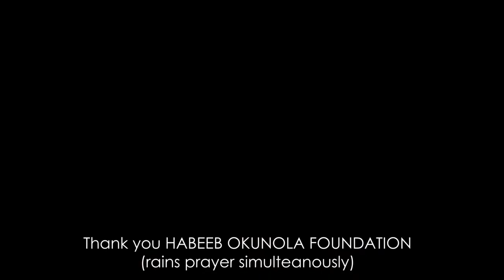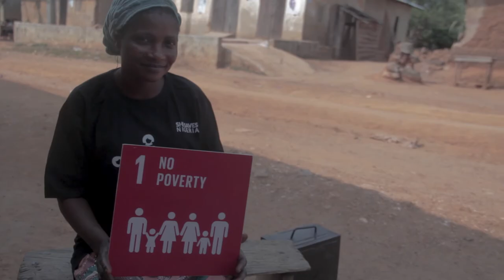She Saves Nigeria Financial Inclusion Scheme For Women in Rural Nigeria by Habeeb Okunola Foundation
2 billion poor people around the world; particularly women are financially excluded. What this means is that these women do not have a place to save money, or access to affordable loans. This results into inability to meet future needs, such as health care for the family, education for their children, capital to invest in starting or growing a business.

Affordable financial services are central to addressing poverty, unfortunately only 36% of women in Nigeria have access to affordable financial services. Habeeb Okunola Foundation works to ensure that poor women in rural areas have access to an extensive range of suitable and affordable financial services to create new opportunities, grow their businesses and earn a living. This empowers them to rise above the threshold of poverty and afford the basic necessities of life.

We strive to contribute our developmental quota towards eradicating poverty and building shared prosperity though our financial inclusion programme ‘She Saves Nigeria’ (SSN). SSN was founded on the premise that undeserving poor people living in rural with no banks or financial service should be able to save their own money as well as access micro loans. SSN helps women in rural communities organize group of 12 to 15 people, who are given the sum of 50,000 naira  as a start up loan all members have access to and can borrow from. Every member of the group save 1000 naira every month and disburse loans; that are paid back with 10% interest. Group members elect their own leadership annually, set their bylaws, and decide collectively how to achieve their goals.

At the end of each year, amount saved plus interest accumulated is divided up equally among group members. After 18 months of existence, it is expected that members of the group would have witnessed socioeconomic transformation and progression, and are obligated to to use the startup fund to set up a new savings group in another undeserving community around and recruit beneficiaries, thereby leading to a virtuos cycle of financial inclusion.